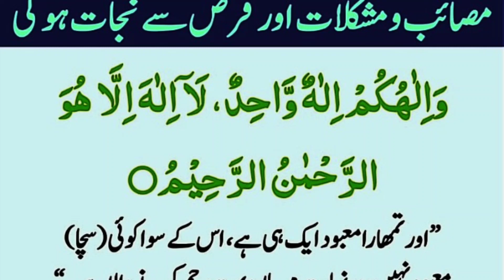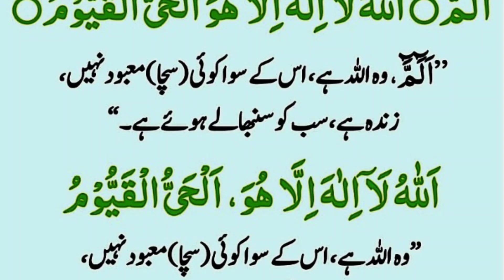Jumraat ko Parhnay walay Kalmat | 3 Qurani wazaif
jumraat ke din ke 3 best Kalmat in Arabic with Urdu.